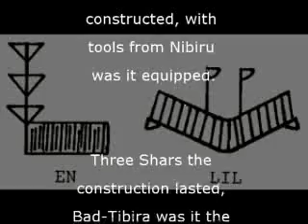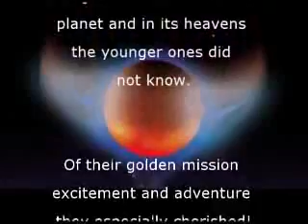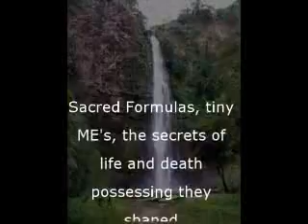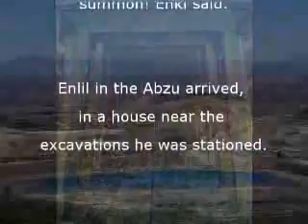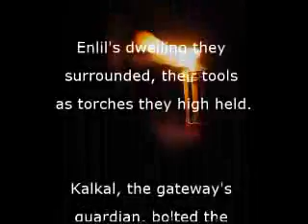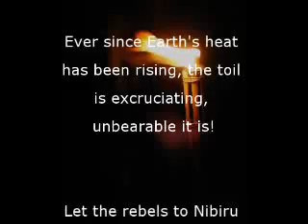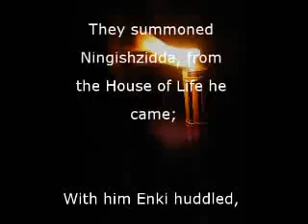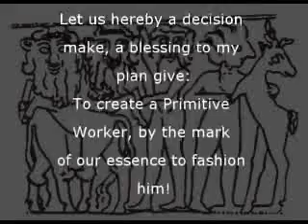Enki Sumerian Tablet Translation Ch.5 5of5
The tablets were found in what's now modern day Iraq. Famous locations where a lot of tablets in ancient libraries were found: Sippar, Nippur and Nineveh. Sitchin used well over 800 Sumerian, Mesopotamian, Akkadian, Babylonian and Assyrian sources for this collection. He named this bundle of tablets he selected 'The Lost Book of Enki'